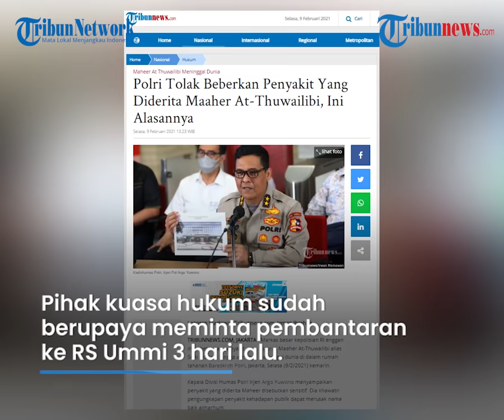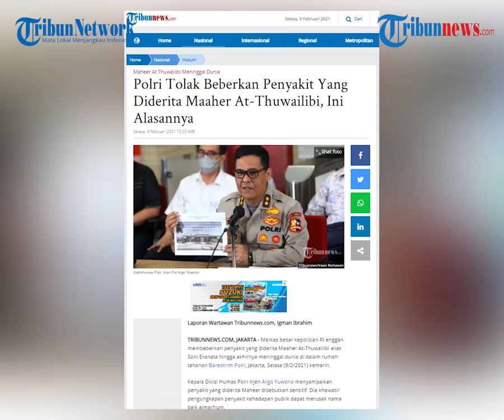Enggan Beberkan Penyakit Ustaz Maaher At Thuwailibi, Polri Sebut Merupakan Hal Sensitif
TRIBUN-VIDEO.COM  - Ustaz Maaher At Thuwailibi diketahui menghembuskan nafas terakhirnya saat menjalani masa tahanan di Rutan Bareskrim Polri.

Pihak Polri menyatakan enggan membeberkan penyakit yang diderita oleh Ustaz Maaher.

Menurut Polri, pengungkapan penyakit pemuka agama itu merupakan hal sensitif.

Pemilik nama asli Soni Eranata itu meninggal dunia pada Senin (8/2) malam.

Penyebab kematian Maaher hingga saat ini masih simpang siur.

Kendati demikian pihak keluarga menyatakan bahwa ia meninggal karena mengalami luka atau infeksi di bagian usus.

Dikutip dari Tribunnews.com, Kadiv Humas Polri Irjen Pol Argo Yuwono dalam keterangannya menyampaikan bahwa penyakit yang diderita oleh Maaher merupakan hal sensitif.

Menurutnya, apabila penyakit tersebut diungkapkan, maka akan menyangkut nama baik almarhum.

"Yang menjadi pertanyaan kenapa Soni Eranata itu meninggal? ini karena sakit meninggalnya. Saya tidak bisa menyampaikan sakitnya apa karena ini sakitnya sensitif. Ini bisa berkaitan dengan nama baik almarhum," kata Argo di Kantor Divisi Humas Polri, Jakarta, Selasa (9/2/2021)

"Jadi kita tidak bisa menyampaikan secara jelas sakitnya apa. Karena penyakitnya sensitif. Yang terpenting bahwa dari keterangan dokter dan perawatan yang ada saudara Soni Eranata ini sakitnya sensitif yang bisa membuat nama baik keluarga juga bisa tercoreng kalau kami sebutkan disini," tukas Argo.

Sebelumnya, kabar kematian Maaher dibenarkan oleh Karo Penmas Divisi Humas Polri Brigjen Rusdi Hartono.

Rusdi mengatakan, Maaher meninggal dunia karena mengalami sakit.

"Benar karena sakit," pungkasnya.

Sementara itu, kuasa hukum Maaaher, Djuju Purwantoro menyampaikan kliennya meninggal dunia pada pukul 19.00 WIB.

"Iya betul berita itu, beliau meninggal sekitar jam 7 malam tadi di Rutan Mabes Polri. Sekitar jam 8 sudah dibawa ke RS Polri," kata Djuju saat dikonfirmasi, Senin (8/2/2021).

Djuju mengatakan kliennya sempat mengalami sakit dan dirawat ke Rumah Sakit Polri.

Ia menduga, kondisi Maaher belum sehat betul setelah dirawat di rumah sakit.

Namun, kliennya itu justru tetap dikembalikan ke Rutan Bareskrim Polri.

Pihak kuasa hukum sudah berupaya untuk meminta pembantaran perawatan ke RS Ummi pada 3 hari lalu.

Akan tetapi surat itu belum mendapat balasan hingga Maaher dinyaakan meninggal dunia.

"3 hari lalu sudah dilimpahkan ke Kejaksaan, hari Kamis saya sudah kirimkan surat agar yang bersangkutan kembali dirawat di RS UMMI Bogor atas permintaan keluarga," tukasnya.

(TribunVideo.com)

Artikel ini telah tayang di Tribunnews.com dengan judul Polri Tolak Beberkan Penyakit Yang Diderita Maaher At-Thuwailibi, Ini Alasannya,